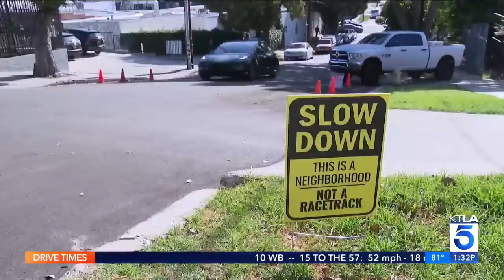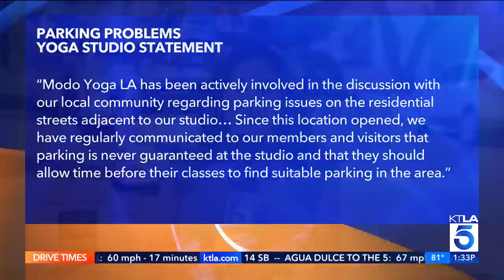Yoga studio causing parking nightmare in L.A. neighborhood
Residents on one street in Echo Park are fed up with the parking problems that likely started when a yoga studio moved in.
KTLA 5's Kimberly Cheng reports. (Oct. 3, 2023)